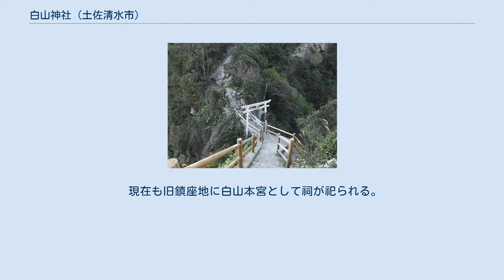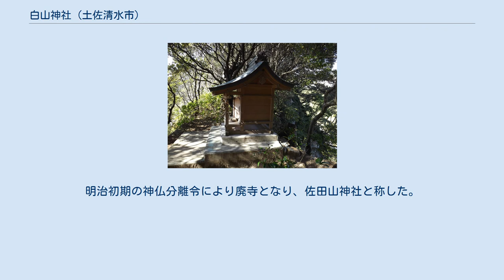白山神社 (土佐清水市)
白山神社（はくさんじんじゃ）は、高知県土佐清水市足摺岬に鎮座する神社。
四国八十八箇所第三十八番札所金剛福寺の奥の院である白皇権現（しらおうごんげん）を合祀する。
 伊邪那岐命、伊邪那美命を祀る。
 白山権現と称し、加賀国の白山比咩神社を勧進し白山洞門の頂上に祀られていた。
金剛福寺の守護神の一つで、土佐藩主山内氏が崇敬し、藩主が社殿の修復に関わったとの記述が金剛福寺の棟札に伝わっている。
 大正5年（1916年）に白皇山上にあった白皇権現（後述）と合祀され現在地に遷座した。
以後、足摺岬集落の氏神となっている。
 現在も旧鎮座地に白山本宮として祠が祀られる。
旧地への参道の上部は岩場となっており、手摺や鎖場が設けられていないために遊歩道脇にある鳥居より遙拝するよう呼びかけられている。
 元来は金剛福寺が創建されたとされる平安時代初期の弘仁13年（822年）に、白皇山真言修験寺として創建された。
現在地の北方にある白皇山（標高433m）の山上にあって、白皇権現を本尊として祀っていた。
明治初期の神仏分離令により廃寺となり、佐田山神社と称した。
 （件名後の括弧内は指定の種別と年月日）